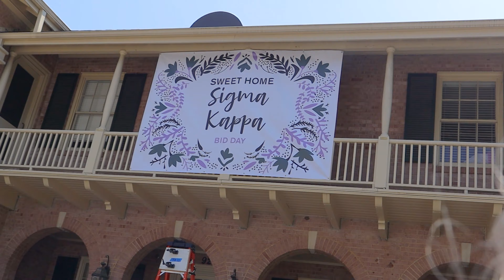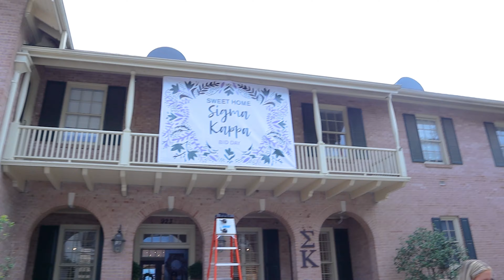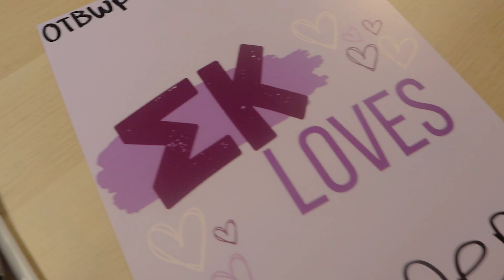WHAT BAMA RUSH BID DAY IS REALLY LIKE | Sigma Kappa | The University of Alabama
Hey Everyone! Here is my Bama Rush bid day vlog. I am currently an active member of Sigma Kappa here at Bama so I filmed Bid Day and also our OHOW (One Heart One Way) Social. I hope you guys enjoy watching it! I will see you in my next video!

Use my Code: KAYLEE20OFF

Code: Kaylee25